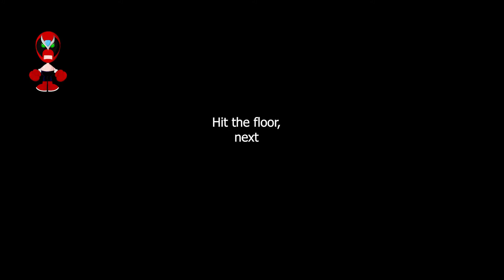Strong Bad - Apple Bottom Jeans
One for the real heads.

It's not really my style, but I heard a techno song one time that went like...